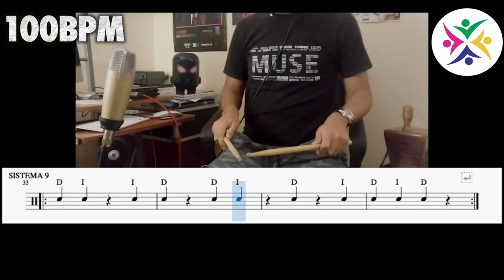APRENDE A LEER MÚSICA CON GRUPO ARGUEDAS LECCIÓN I - MÉTODO BUDDY RICH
Hola querid@s estudiantes :D
El día de hoy empezamos a compartirles un material que nuestro profesor Jesús Villar ha realizado con cariño para todos aquellos que quieran aprender a leer música de cero.

Esta vez es un material para bateristas y músicos interesados, utilizando el Método de tambor Buddy Rich :D

Alisten sus baquetas y a tocar !!!

Puedes llevar clases con nosotros desde CUALQUIER PARTE DEL MUNDO !!!

Grupo Arguedas